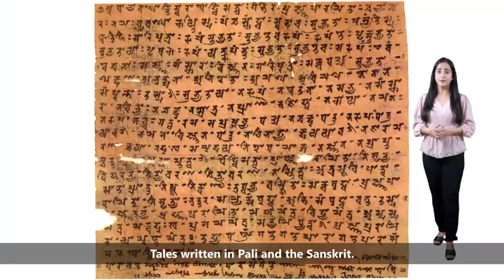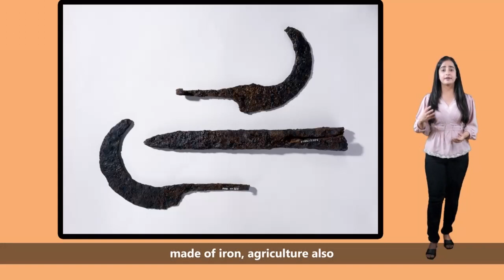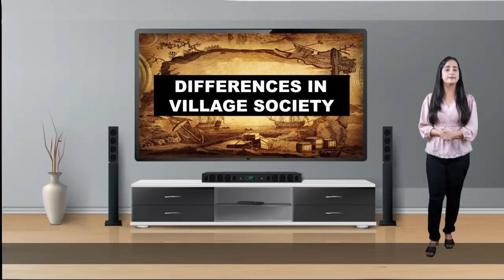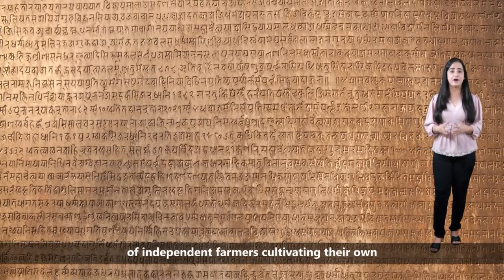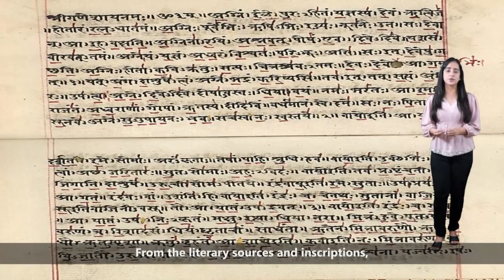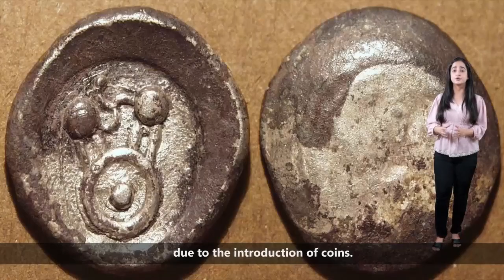Life in Towns and Villages